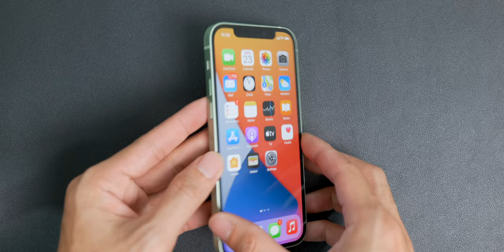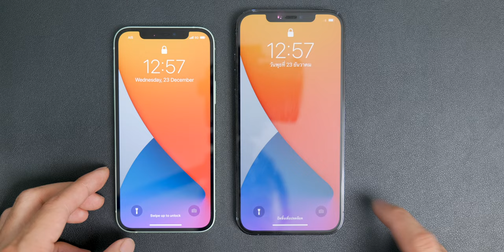[iMoD] แก้ iPhone 12, 12 mini, 12 Pro, 12 Pro Max ค้าง จอดำ ไม่ตอบสนอง แก้ยังไง ข้อมูลไม่หาย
แก้ iPhone 12, 12 mini, 12 Pro, 12 Pro Max ค้าง จอดำ ไม่ตอบสนอง แก้ยังไง ข้อมูลไม่หาย ทำได้โดยกด
- เพิ่มเสียงปล่อย
- ลดเสียงปล่อย
- กดปุ่มเปิดปิดเครื่องค้างไว้ จนกว่าจะเห็น Apple โลโก้หรือเครื่องรีสตาร์ทกลับมา